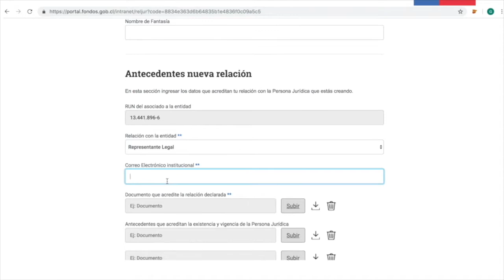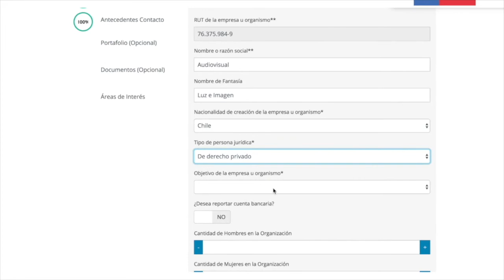REGISTRO RELACION JURIDICA ORGANIZACION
Fondo Protección Ambiental